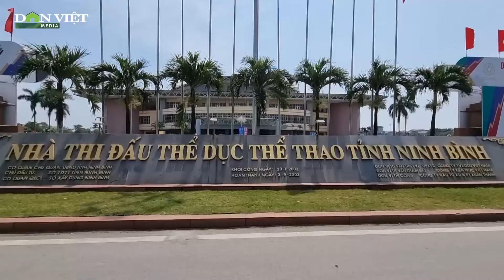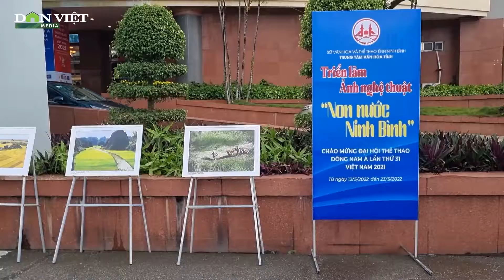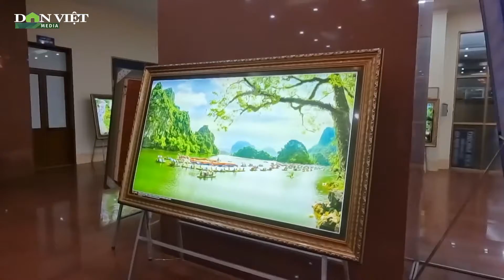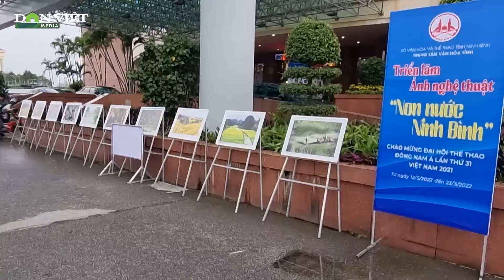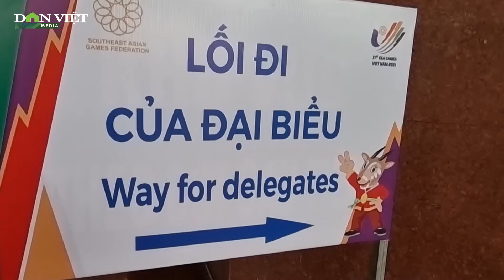Triển Lãm Ảnh Nghệ Thuật Non Nước Ninh Bình Tại Nhà Thi Đấu Môn Karate SEA Games 31 | Báo Dân Việt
Báo Dân Việt | Nhà thi đấu Thể dục Thể thao tỉnh Ninh Bình ngày 18/5, sẽ diễn ra môn Karate SEA Games 31, đây cũng là cơ hội để Ninh Bình giới thiệu, quảng bá về đất và người Ninh Bình tới bạn bè trong nước, quốc tế thông qua các tác phẩm ảnh nghệ thuật “non nước Ninh Bình” được triển lãm tại nhà thi đấu.

Mời quý vị và các bạn xem thêm: Màn Bứt Tốc Kinh Ngạc Của "Người Không Phổi" Nguyễn Văn Lai